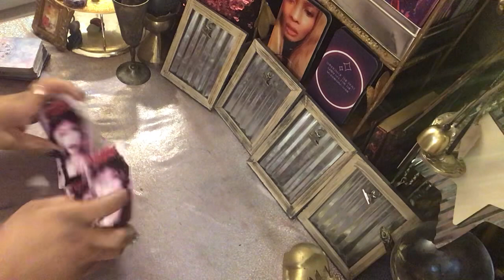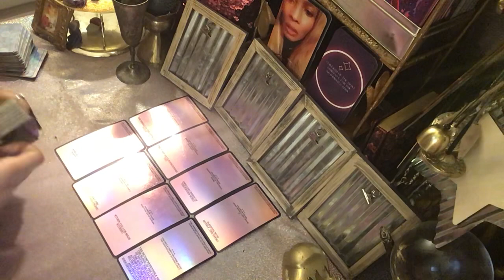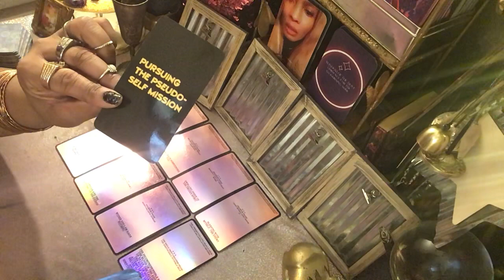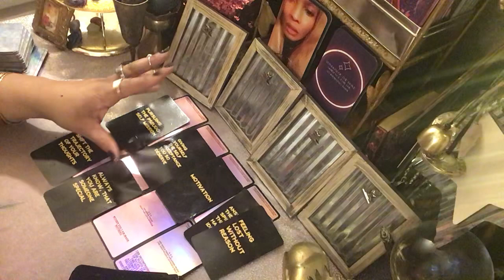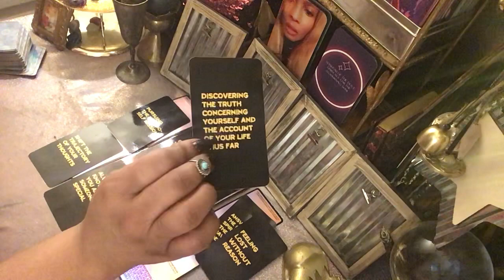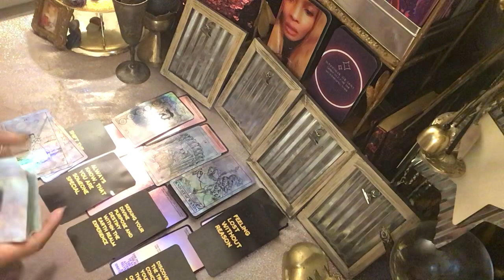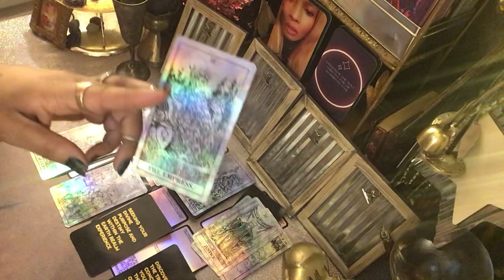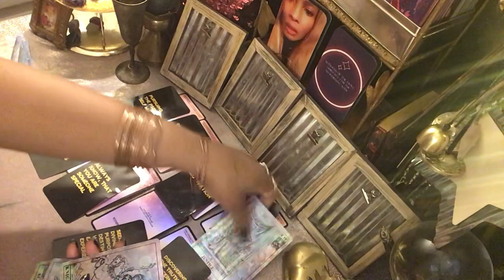SCORPIO ♏️ LETTING YOURSELF GO, SO THAT YOU CAN FACE YOUR REALITY.